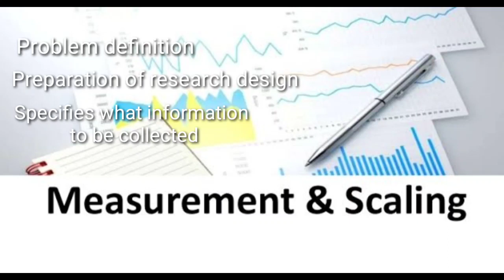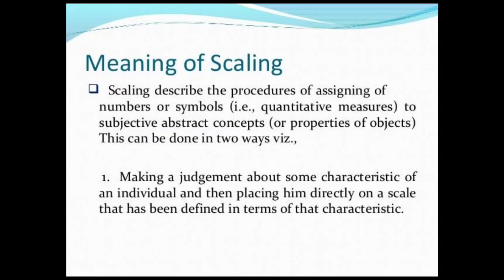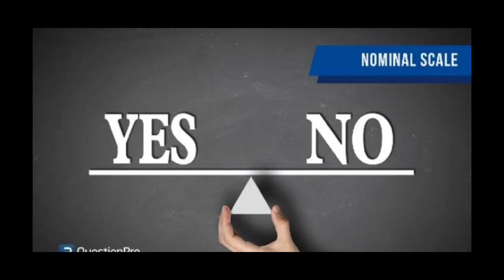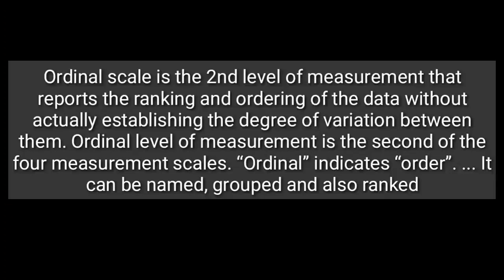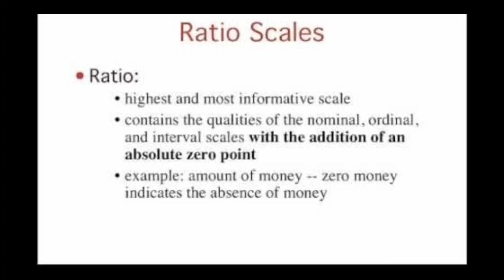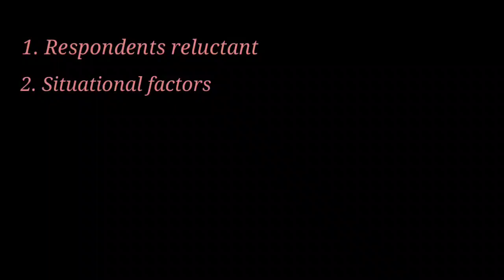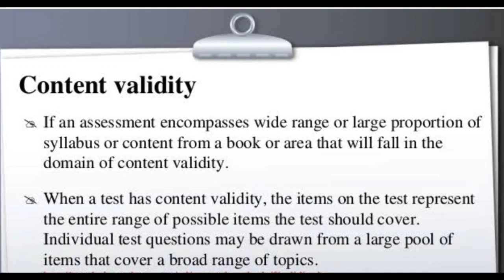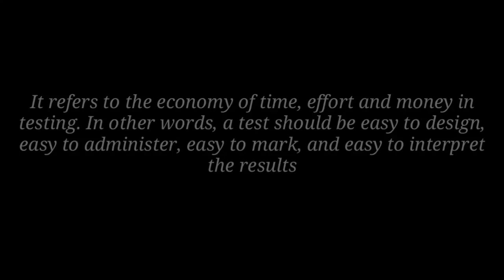Measurements and scaling#BRM#CLASS20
measurements#scaling#types#criteria#error